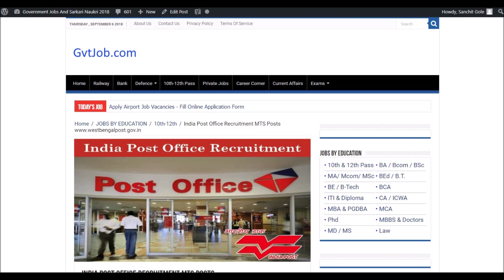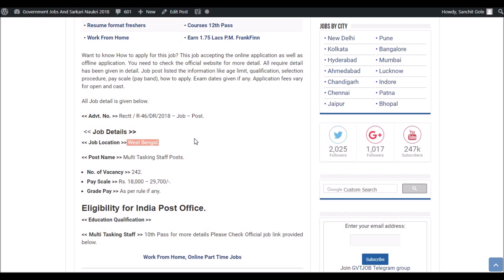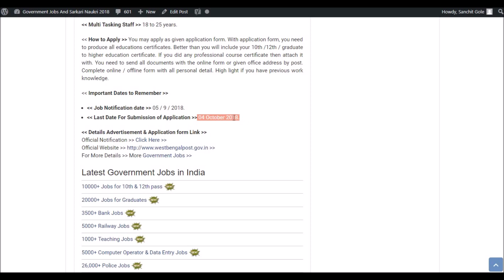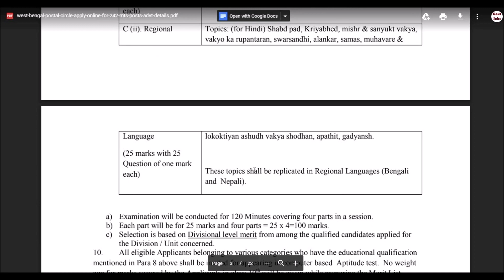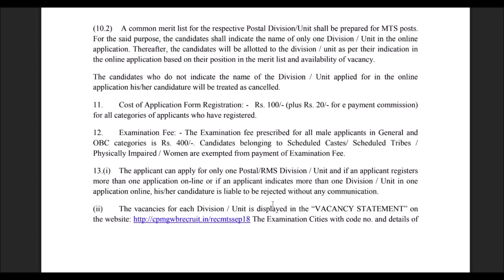India Post Office Recruitment 2018 - MTS Posts - Govt Jobs - Sarkari Naukri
Today's job about India Post Office Recruitmen 2018. The following job is on Regular basis. For more detailed updates kindly visit the link given Above. You can  apply for this job through the link provided